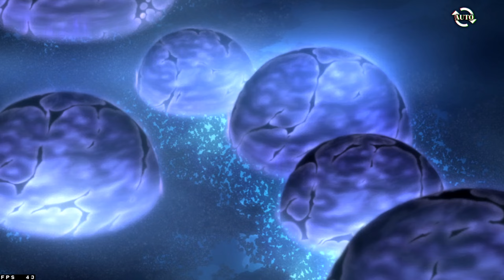[SLIME - ISEKAI Memories] Chapter VI: The One Who Devours All: Eps. 01-11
[SLIME - ISEKAI Memories] No Commentary PLAYTHROUGH
Contents:
Chapter VI: The One Who Devours All

w/ Timestamp:
01 Prepare for Subjugation (00:11 - 07:17)
02 Rebellion (07:18 - 16:53)
03 Miscalculation (16:54 - 20:09)
04 Shake On It (20:10 - 25:16)
05 Cannibalism (25:17 - 32:55)
06 Seared into Memory (32:56 - 36:46)
07 Powerful Reinforcements (36:47 - 39:12)
08 Fist of Indignation (39:13 - 45:53)
09 The Orc Disaster (45:54 - 50:15)
10 Wildfang (50:17 - 56:32)
11 The One Who Devours Sin (56:34 - 1:00:46)

Also, my Playthrough videos are edited in such a way that focuses mainly on the story, divided by episodes to cover each and every scenes from the story, for the best experience.
footage / gameplay is recorded and edited via OBS and Vegas Pro.

*Thumbnail not mine*
Source: from the game itself